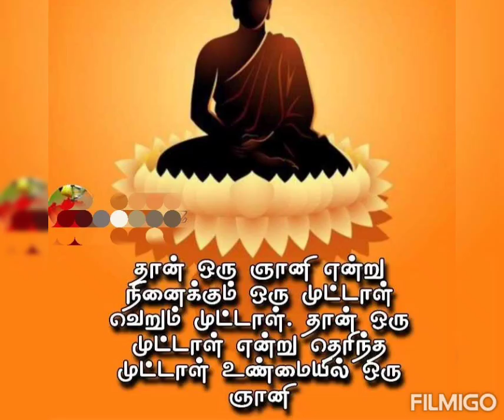Buddha's motivational quotes 🙏💪